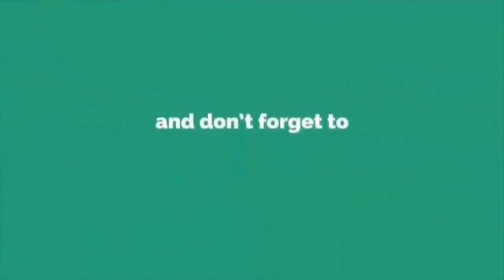বিচ্ছেদ ভুলে আবার এক সাথে সংসার করতে যাচ্ছেন শাকিব অপু, ছেলে জয়ের জন্য ই এই সিদ্ধান্ত